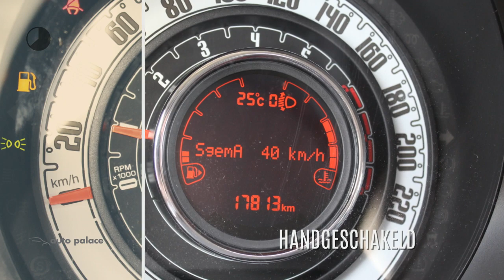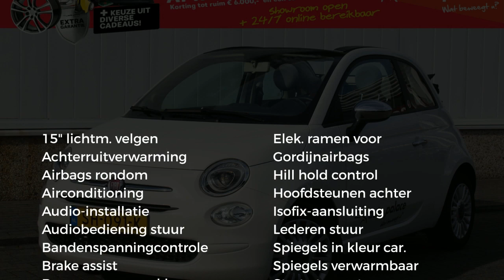Fiat 500C TwinAir 80PK MIRROR |AIRCO |CABRIOLET |LICHTMETALEN VELGEN